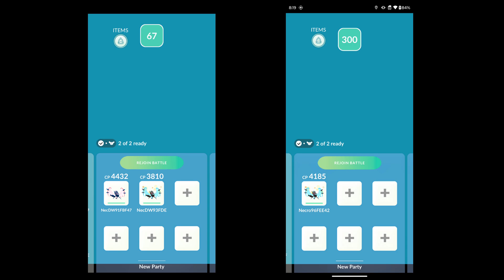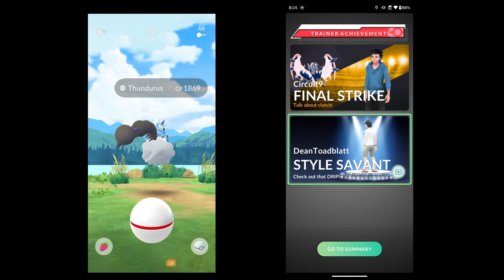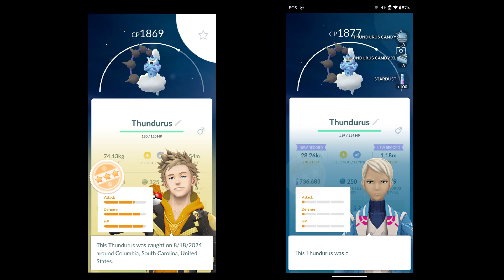Thundurus Incarnate Brick Break Duo - Defeated by Dawn Wings Necrozma?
This was a duo we were spending quite a bit of time preparing for.  We wanted to have our Dawn Wings Necrozma powered up high enough before we attempted this.  Unfortunately, with Thundurus Incarnate leaving raid rotation this week, we decided to try it at our current levels.  We needed Thundurus Incarnate's moveset to not include a Ghost or Dark move.  We got lucky!  Probably too lucky. lol.  I felt Brick Break lessened the challenge. lol

Wow!  If we had 3 Dawn Wings Necrozma each, we could have completed this duo without a re-lobby.  We had a chance to test out Dusk Mane Necrozma with another duo and we were not disappointed.  We finished this duo amazed and agreed.  Dawn Wings Necrozma did not disappoint either.

Pokémon GO - Thunder Shock/Brick Break

Weather: Sunny

Thanks to: DeanToadblatt

DeanToadblatt
1 L42 Dawn Wings Necrozma (Psycho Cut/Moongeist Beam)

Circuit9
1 L47 Dawn Wings Necrozma (Psycho Cut/Moongeist Beam)
1 L35.5 Dawn Wings Necrozma (Shadow Claw/Moongeist Beam)